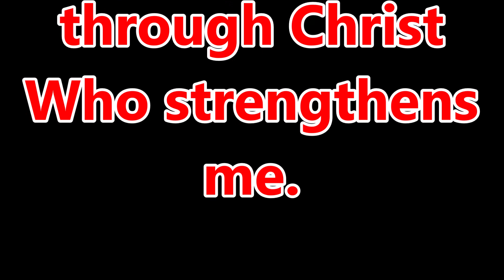Frank Bosak~Living Abundantly Through Christ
Conquering Addiction, Bensalem, is an outreach of Conquering Life Prison and Recovery Ministries, whose mission is to bring the Gospel to both prison and the recovery community. This meeting, held at 7:00 PM on Friday nights, is open to anyone in the recovery community. It is held at The Christian Life Center 3100 Galloway Road Bensalem PA 19020